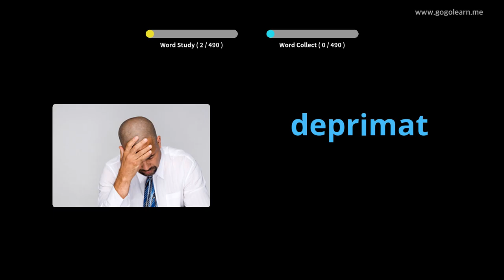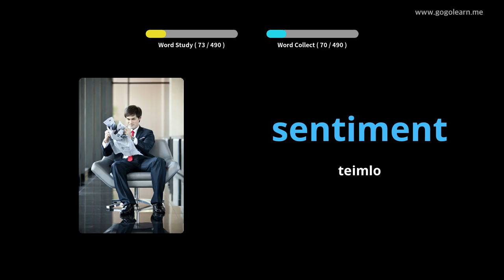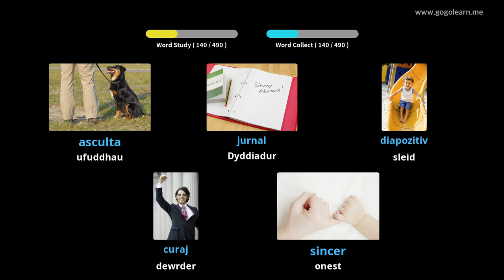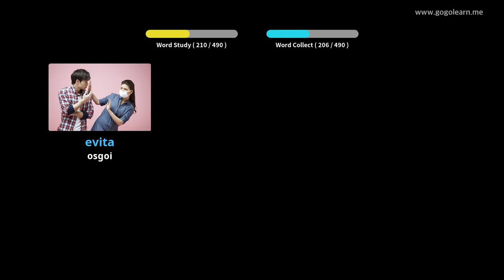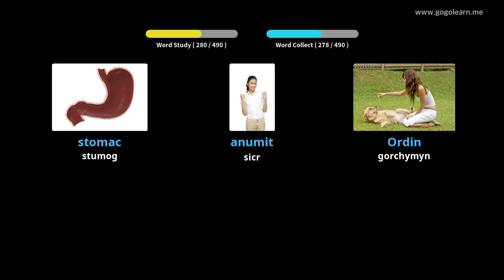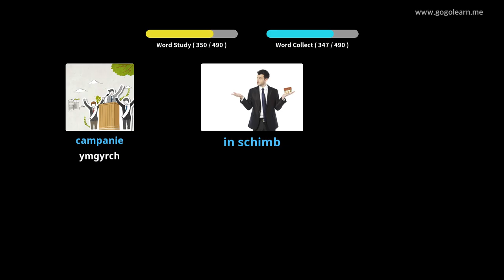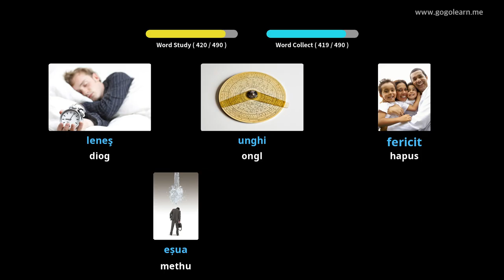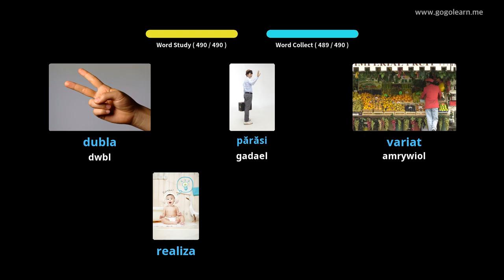Geirfa Rwmania Ysgol Uwchradd Sylfaenol | Golearn